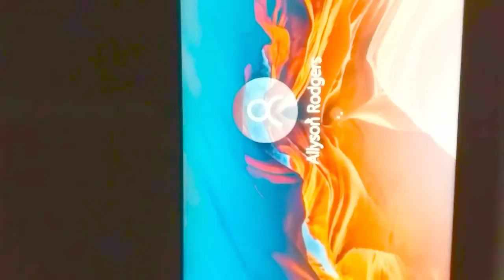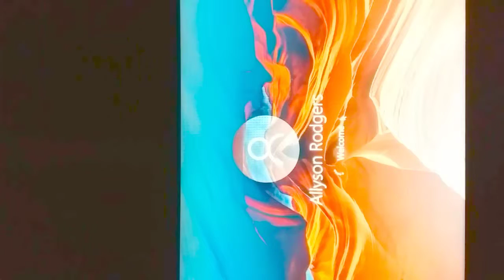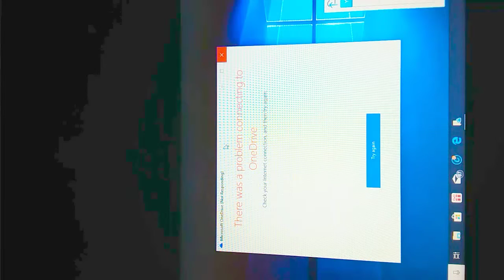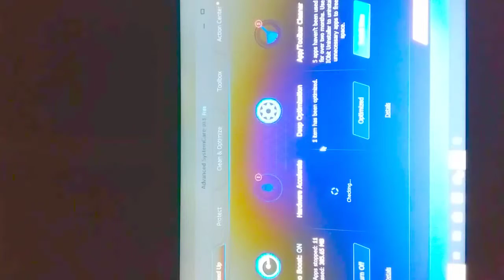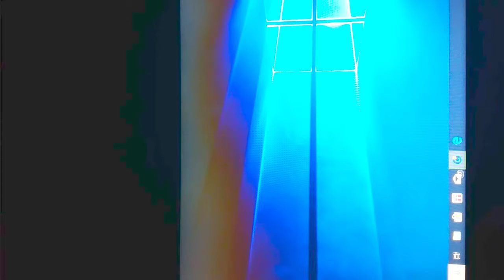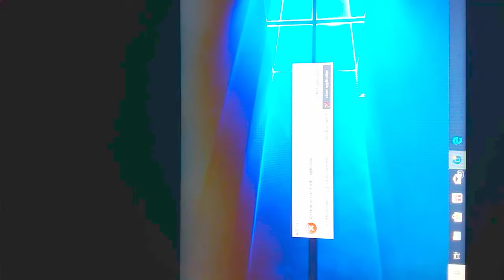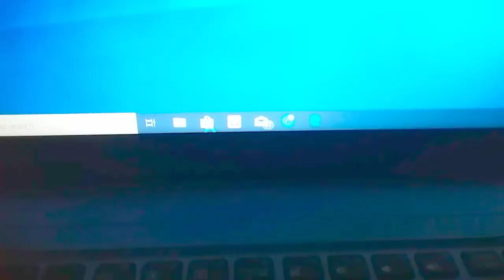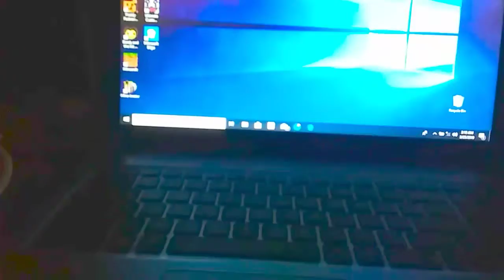DO NOT try to play minecraft at 3AM!